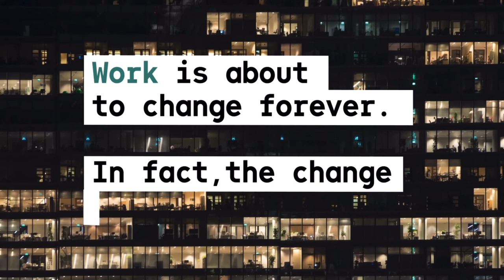Reconfiguration of Campuses Video Feb 2023 (English)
The world is rapidly changing and so are we.  We are sharing our 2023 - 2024 School Reconfiguration Plan in this short video.